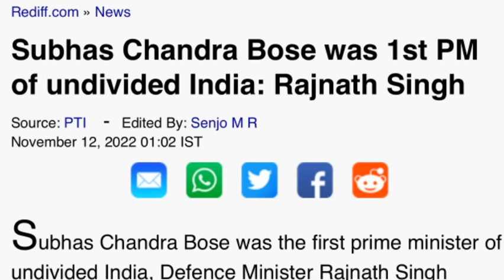கோவையில் கலக்கும் அண்ணாமலை IPS | பங்காளி கட்சிகள் என நிரூபித்த திமுக அதிமுக பாஜக அதிரடி | ANNAMALAI